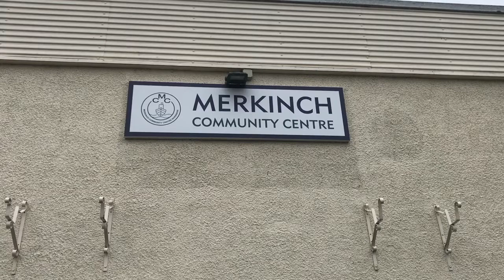14 Week 11 Mist is lifting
Encouragement as lockdown begins to ease, Elsie Normington